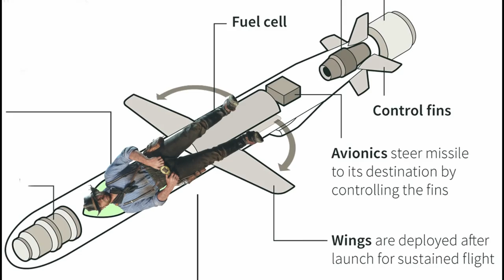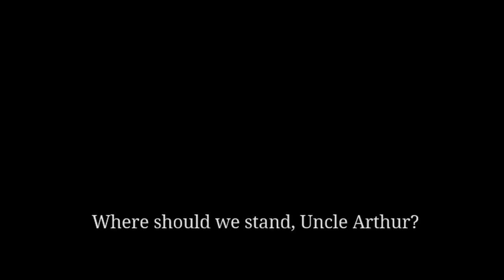Red Dead 2 but Twitch Chat causes the chaos!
Red Dead Redemption 2 is my favorite story game ever. So we gave Twitch Chat the power to make story missions impossible via the power of chaos inducing democracy

0:00 - Intro
1:06 - Camp Life
3:07 - Scientific Discovery
5:35 - Cutscenes!
7:57 - Mission Failure
13:21 - Mission Success!